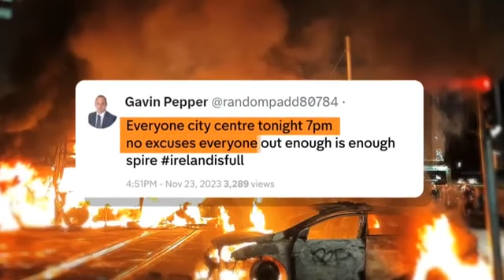CONTROVERSIAL GAVIN PEPPER TWEET B4 THE DUBLIN RIOTS MAKES MAINSTREAM BRITISH NEWS - CHANNEL 4 UK